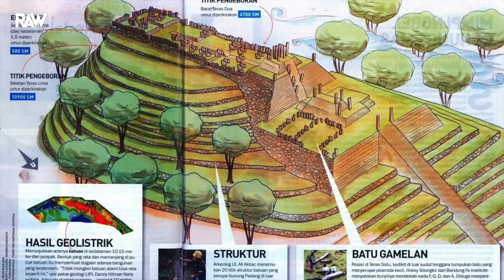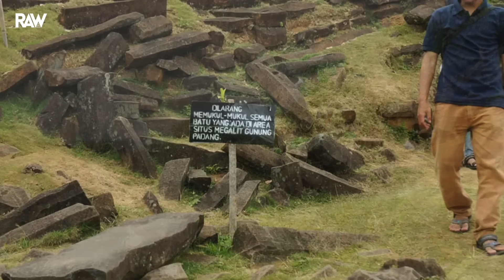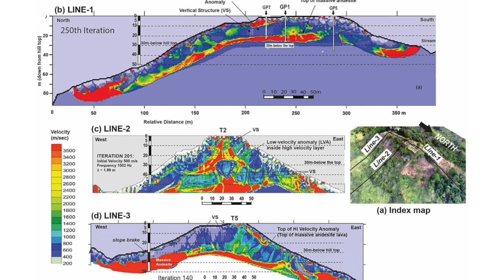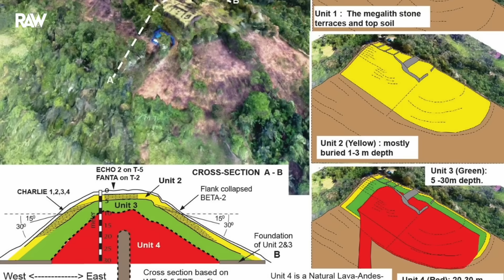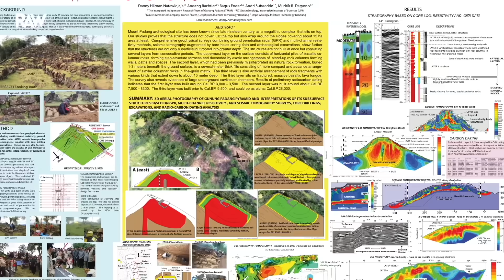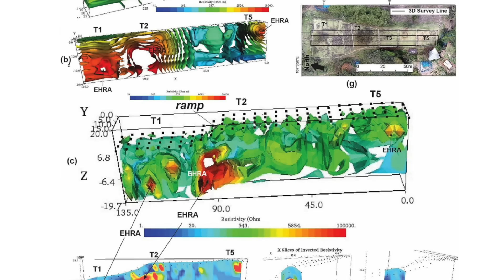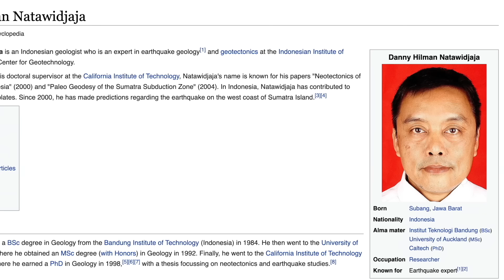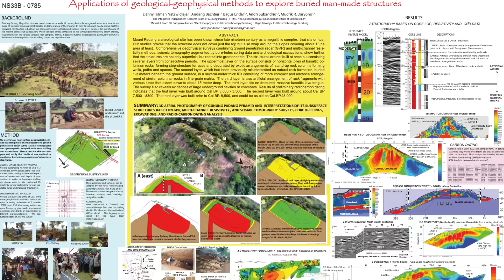Il prétend avoir DÉCOUVERT UNE PYRAMIDE de 27 000 ANS - GUNUNG PADANG, INDONÉSIE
Une étude publiée en octobre affirme que le site de Gunung Padang, en Indonésie, est une pyramide construite par une civilisation ancienne. De nombreux archéologues réfutent cette hypothèse.
C’est un article qui a fait l’effet d’une bombe dans le monde archéologique. Une étude publiée le 20 octobre dernier expliquait que le site indonésien de Gunung Padang était une pyramide construite il y a 27 000 ans. Ce serait donc la plus vieille pyramide au monde, plus vieille encore que les pyramides égyptiennes de Gizeh datant d’il y a 4 500 ans.

L’étude affirme également que le site archéologique indonésien « met en lumière les capacités d’ingénierie des civilisations anciennes au cours de l’ère paléolithique ». Et c’est justement cette citation qui pose problème, comme souligne cet article de Nature, puisqu’à cette époque nommée le Paléolithique (entre 2,8 millions et 10 000 ans avant JC), les humains étaient des chasseurs-cueilleurs. On est donc loin des capacités nécessaires à la construction de pyramide.

Pour en arriver à ces affirmations, l’équipe de chercheurs indonésienne a utilisé plusieurs techniques de pénétration du sol. Ils en ont conclu qu’il y avait 4 couches, représentant chacune des phases distinctes de construction. La plus ancienne aurait été « sculptée » sur une couche de lave durcie, la couche suivante remonterait entre 27 000 et 16 000 ans en arrière, la troisième il y a 8 000 à 7 500 ans et la dernière qui représente la couchée visible encore aujourd’hui daterait d’il y a 4 000 à 3 100 ans, comme vous pouvez le voir dans le schéma ci-dessous.

Pour Danny Hilman Natawidjaja, auteur principal de cette étude controversée, la manière dont sont sculptées les roches rectangulaires qui auraient permis de faire cette « pyramide » est la preuve que celle-ci ne s’est pas faite naturellement. Une affirmation mise en avant dans la série documentaire de Netflix « À l’aube de notre histoire » qui est loin de faire l’unanimité au sein de la communauté scientifique.

Si les archéologues ne remettent pas en cause les datations des prélèvements du sol réalisées par l’équipe de Danny Hilman Natawidjaja, ils mettent en garde contre les conclusions hatives du chercheur. En effet, aucune preuve suffisante n’a été apportée pour affirmer que ce site avait été construit par des hommes.

Interrogé par Nature, l’archéologue Bill Farley de la Southern Connecticut State University déclare que « les échantillons de sol de Gunung Padang, vieux de 27 000 ans, bien que datés avec précision, ne portent aucune marque d’activité humaine, comme du charbon de bois ou des fragments d’os ».

En attendant que le débat soit tranché, la revue Archaeological Prospection dans laquelle a été publiée l’étude, et sa maison d’édition Wiley, ont ouvert une enquête. Contactée par Nature, Eileen Ernenwein, géophysicienne archéologique à l’Université d’État du Tennessee et co-rédactrice en chef de la revue, a déclaré dans un e-mail : « Les rédacteurs, moi-même compris, et l’équipe d’éthique de Wiley étudient actuellement cet article conformément aux lignes directrices du Comité d’éthique des publications ». Celle-ci a toutefois refusé de préciser les raisons menant à cette enquête.

➤ Nouvelle étude (en anglais)
Geo-archaeological prospecting of Gunung Padang buriedprehistoric pyramid in West Java, Indonesia